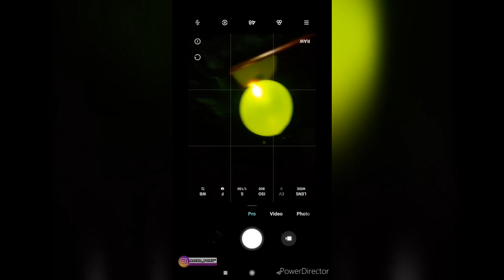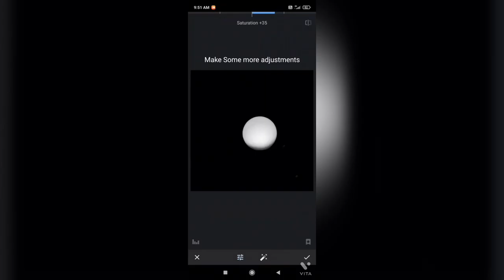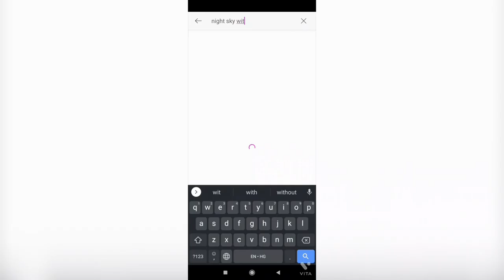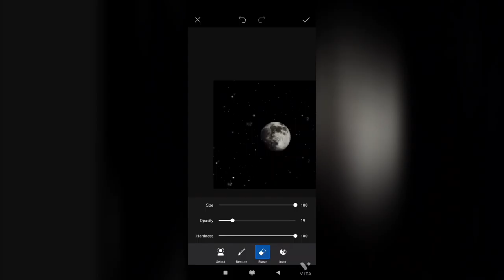How to click moon on Lunar Eclipse with mobile without Any external Lens or equipment 😎🔥/Macro Point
In this video we had told you " How to click moon on Lunar Eclipse with mobile without Any external Lens or equipment 😎🔥".
In this Video.
we edited a ball to moon.
And its an brilliant idea to click and show on this event.

You can upload this photo on your instagram and tell you fellows that you captured
LUNAR ECLIPSE .

IN THIS CHANNEL WE TALKS ABOUT:
1. MOBILE PHOTOGRAPHY.

2. MACRO PHOTOGRAPHY.

3. TIPS AND TRICKS ABOUT MOBILE PHOTOGRAPHY.

4.REVIEWS PERIPHERALS USED FOR MOBILE PHOTOGRAPHY.

5.INSTAGRAM GROWTH TIPS AND TRICKS.

6. YOUTUBE GROWTH.

🌟I am majorly Active on INSTAGRAM so there your doubt or queries can be cleared with a Day.